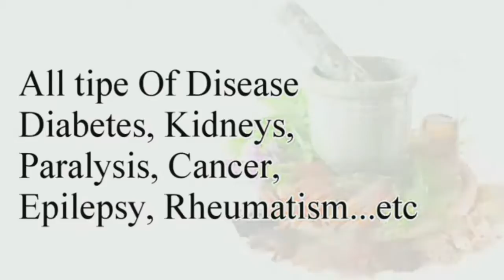ଜୟପୁର ପୌରପାଳିକା ପକ୍ଷରୁ ବେଟେରୀ ଚାଳିତ ଅଳିଆ ବୁହା ଗାଡିର ଉଦଘାଟନ । JEYPORE NEWS